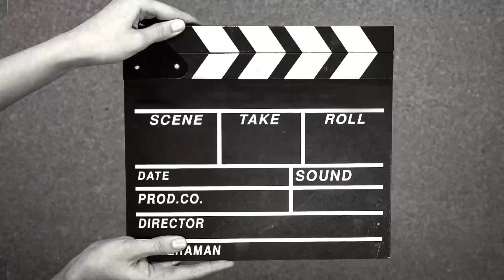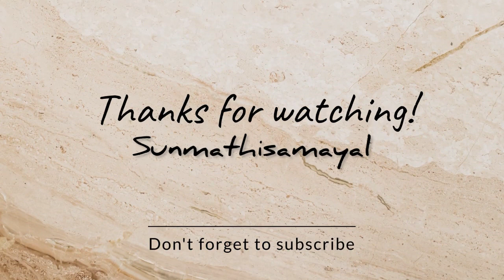மொறு மொறு பாகற்காய் Fry | Tasty Crispy Bitter Ground Fry | Pavakkai Fry in Tamil| Kakarakaya Fry